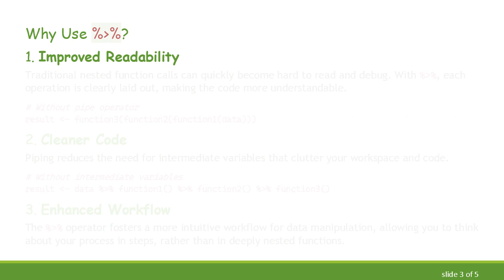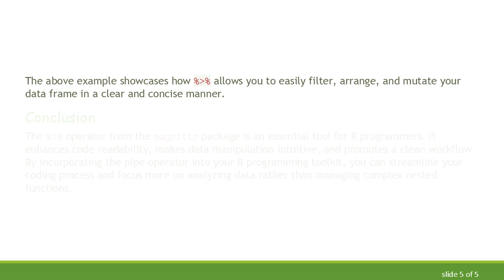Unlock the Power of % %: The Pipe Operator in R Programming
Discover the function and usage of the `% %` operator in R programming. Learn how the `magrittr` package simplifies data manipulation with the power of piping.
Unlock the Power of %&gt;%: The Pipe Operator in R Programming

In the world of R programming, the %&gt;% operator, commonly known as the pipe operator, has emerged as a game-changer for data manipulation and workflow efficiency. Introduced by the magrittr package, this operator simplifies code by making it more readable and intuitive.

What is %&gt;%?

The %&gt;% operator is a tool that allows you to pass the result of one function directly into another function, facilitating seamless chaining of operations. This operator enhances the readability of your code by allowing you to write a sequence of data transformations in a top-to-bottom and left-to-right manner.

In this example, data is sequentially passed through function1(), function2(), and function3().

Why Use %&gt;%?

Improved Readability
Traditional nested function calls can quickly become hard to read and debug. With %&gt;%, each operation is clearly laid out, making the code more understandable.

Cleaner Code
Piping reduces the need for intermediate variables that clutter your workspace and code.

Enhanced Workflow
The %&gt;% operator fosters a more intuitive workflow for data manipulation, allowing you to think about your process in steps, rather than in deeply nested functions.

Practical Usage

Here’s a practical example using dplyr, another popular package in the R ecosystem:

The above example showcases how %&gt;% allows you to easily filter, arrange, and mutate your data frame in a clear and concise manner.

Conclusion

The %&gt;% operator from the magrittr package is an essential tool for R programmers. It enhances code readability, makes data manipulation intuitive, and promotes a clean workflow. By incorporating the pipe operator into your R programming toolkit, you can streamline your coding process and focus more on analyzing data rather than managing complex nested functions.